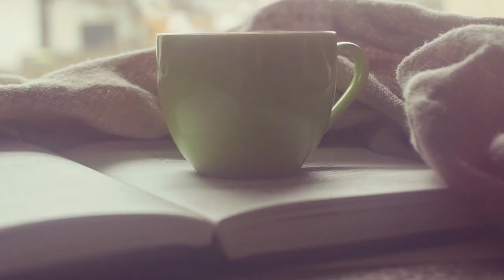RELAXING & INSPIRATIONAL STUDY MUSIC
This study music is great to help you improve your concentration, focus and memory. It can help you with memory retention if you are studying for a test, finishing your homework or just listening as while doing some tasks.